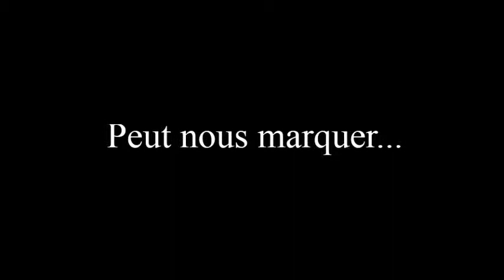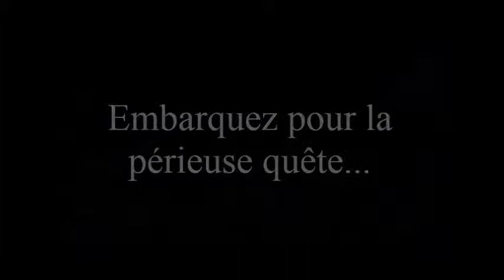The Hell Song Trailer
Trailer de ma fanfiction sur Dragon Ball Z.